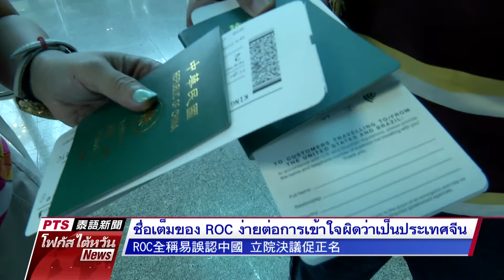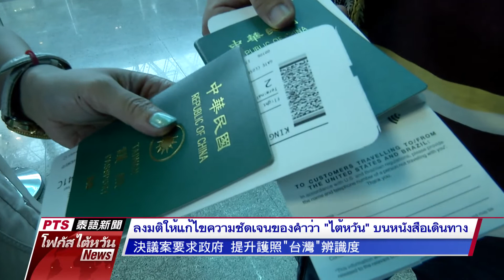20200723 PTS โฟกัสไต้หวัน 公視泰語新聞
ข่าวประจำวันพฤหัสบดีที่ ๒๓ กรกฎาคม ๒๕๖๓
๑.ลบชื่อฮ่องกง ออสเตรเลียออกจากกลุ่มประเทศความเสี่ยงต่ำ/ปานกลาง
๒.ชื่อเต็มของ ROC ง่ายต่อการเข้าใจผิดว่าเป็นประเทศจีน
๓.เบี้ยประกันสุขภาพจะปรับเป็น 5.2% จ่ายเพิ่ม 100 เหรียญต่อคนต่อปี
๔.สถิติตั้งแต่เดือนม.ค.-มิ.ย.ปีนี้ ไต้หวันมีอัตราการตายมากกว่าเกิด 9 พันคน